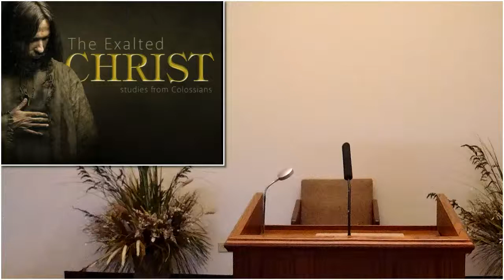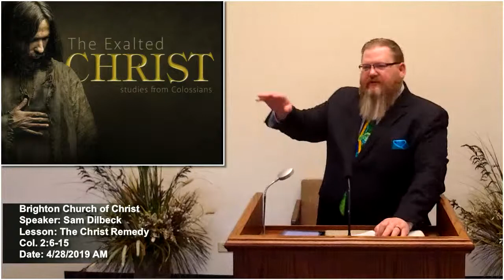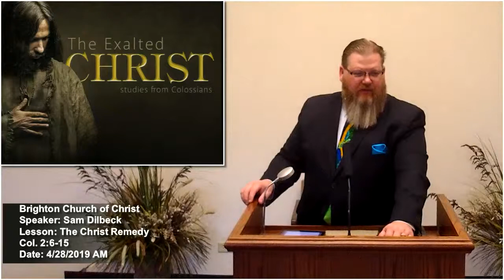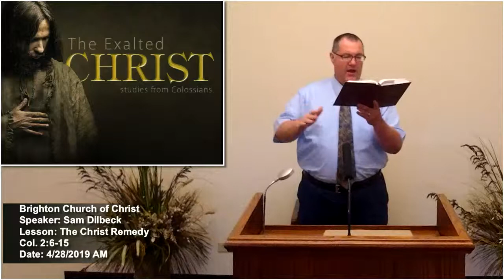The Christ Remedy (04-28-2019)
Christ is our ultimate Lord that saved us from sin and death. We need to turn away from the world and follow our Lord.